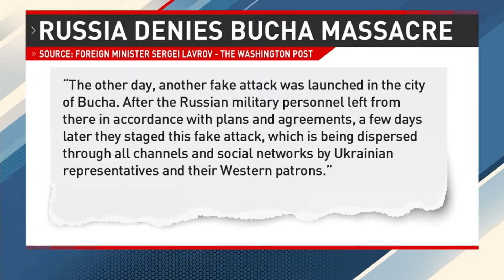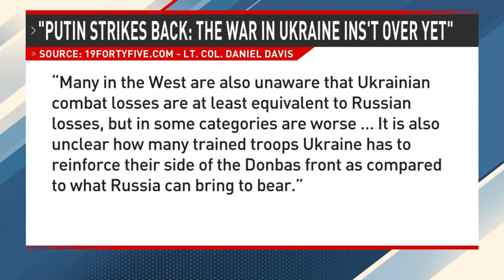Daniel Davis discusses the latest on the Ukraine-Russia war on The National Desk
Defense Priorities fellow promotes a realistic foreign policy for the United States.